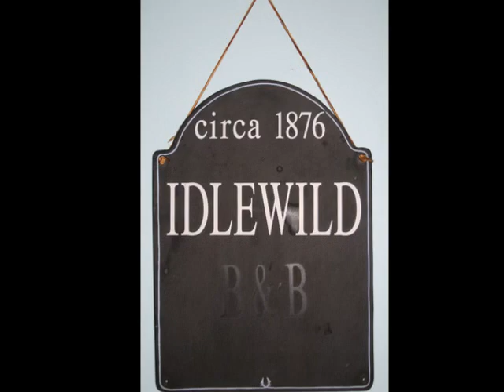Idlewild 2009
Photos of Idlewild at Manomet Bluffs - weekly, self-catering vacation rental for large groups. 10 Bedrooms. Dave Matthews audio. Plymouth, Manomet Massachusetts.